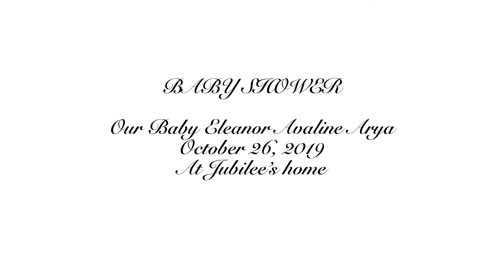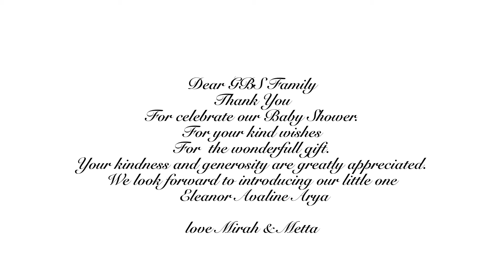Hari Terindah Bersama Teman Saat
This is a late post from my baby shower with my bible study group on Oct 26,2019 Part II